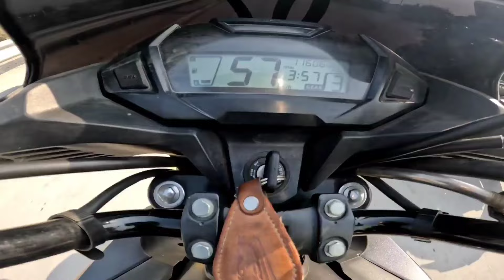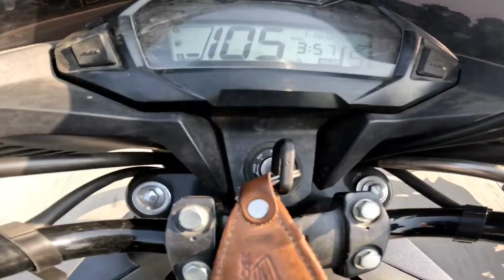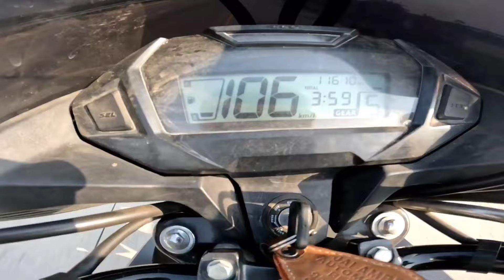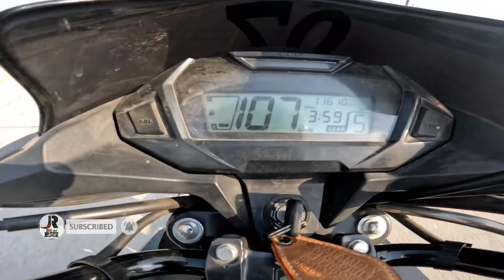Finally Exciting Drag Race Bajaj Ns125 Vs Hero Xtreme 125r vs Honda Sp 125 : Top End Race 📢💨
Please Support Karo Dosto 🙏

YOU TUBE